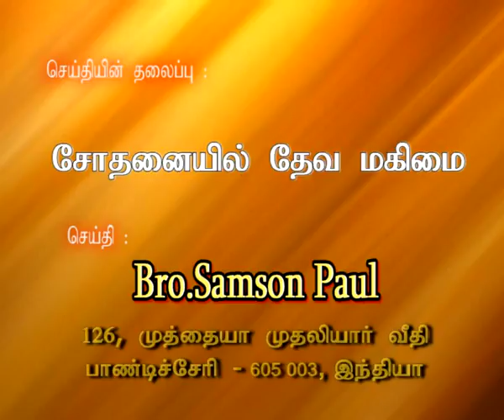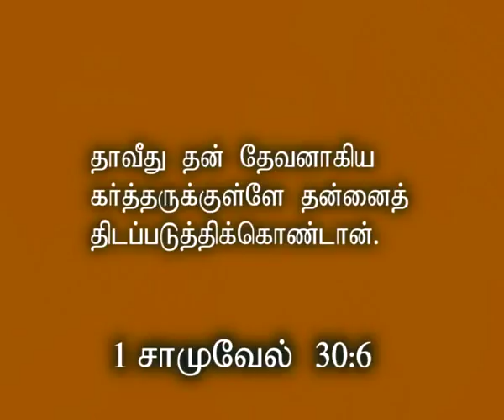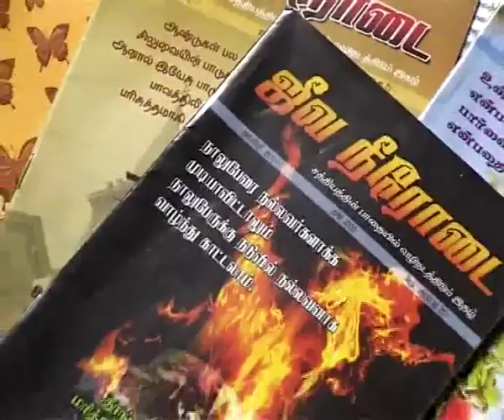சோதனையில் சேனைகளின் கர்த்தரின் மகிமை - The Triumph of LORD of Hosts - Message by Bro. Samson Paul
சோதனையில் சேனைகளின் கர்த்தரின் மகிமை - The Triumph of LORD of Hosts in the middle of Trials - Message by Bro. Samson Paul